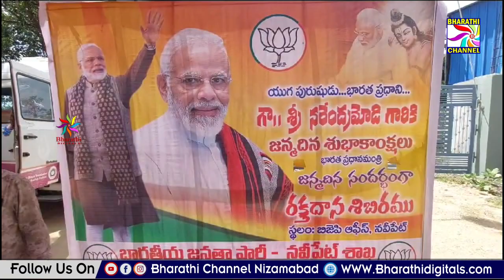నవీపేట మండల బిజెపి శాఖ ఆధ్వర్యంలో ప్రధానమంత్రి నరేందర్ మోడీ ఘనంగా జన్మదిన వేడుకలు రక్తదాన శిబిరం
నవీపేట మండల బిజెపి శాఖ ఆధ్వర్యంలో ప్రధానమంత్రి  నరేందర్ మోడీ ఘనంగా జన్మదిన వేడుకలు రక్తదాన శిబిరం || Bharathi Channel || Nizamabad ||